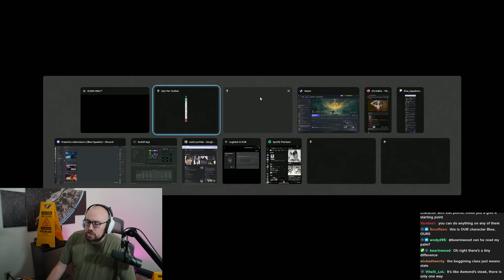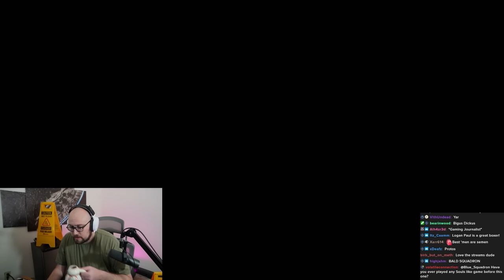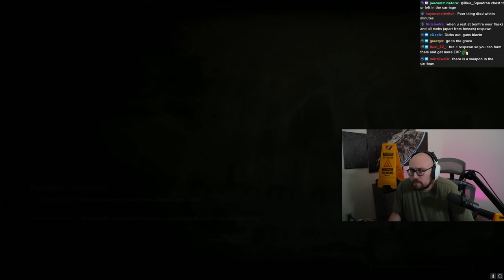Elden Ring Playthrough Pt. 1 | Blue Let's Play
Stream Schedule (CST):
Thursday: 5pm-12am Just Chatting Reacts and Elden Ring (variety game)
Friday: 5pm-12am Black Desert Gameplay Stream
Saturday: 8pm-12am Shotcalling Black Desert Siege